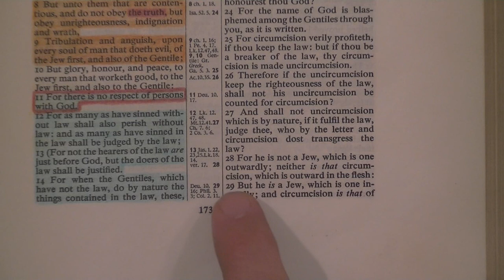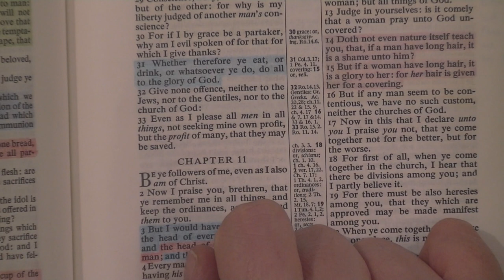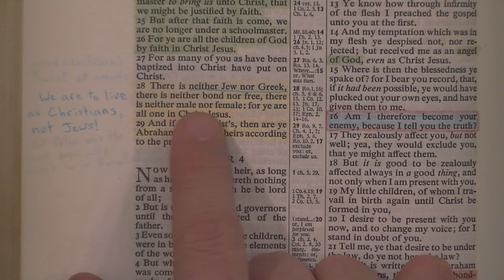Steven Anderson Lies About Dispensationalists - Bryan Denlinger